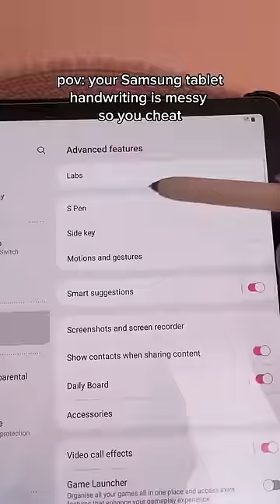your Samsung tablet handwriting is messy so you cheat 🤫 digital note taking | galaxy tab + S pen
Samsung tablet hack I wish I knew sooner 🤯 S pen to text feature turns handwriting to text in note taking apps like Penly ✍️ Follow for more Samsung tips 💗

⭐️ My Samsung accessories: